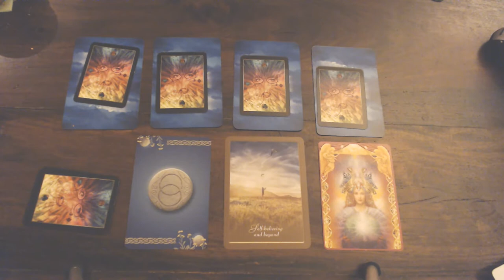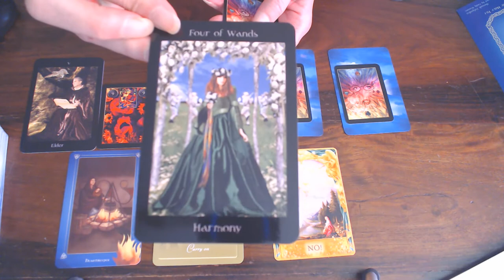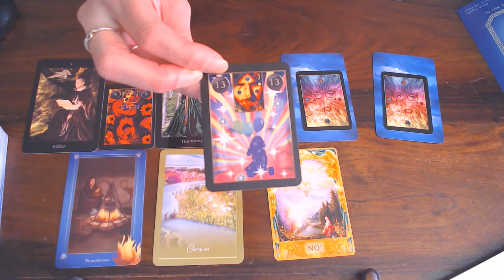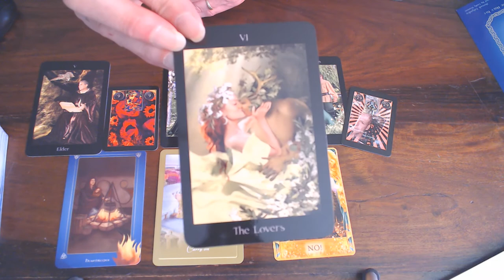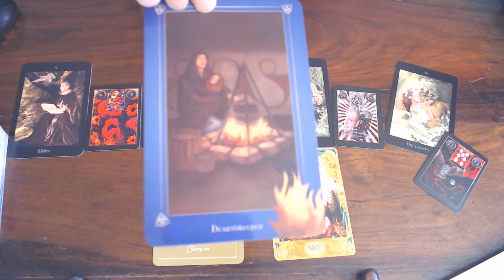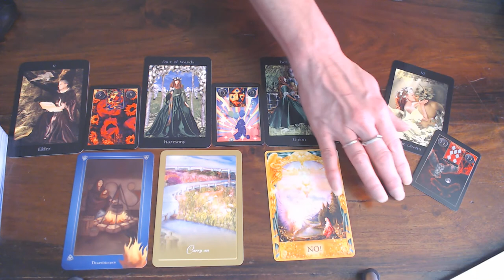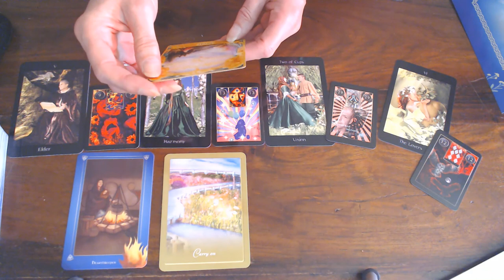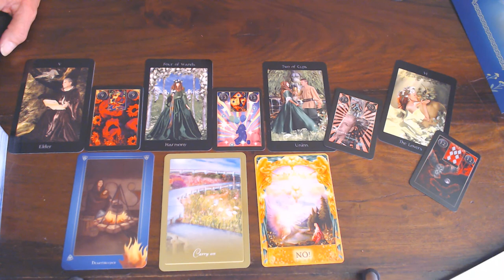GEMINI WEEKLY 17TH TILL 23RD AUGUST 2020/YOUR EFFORTS WILL BE DULLY REWARDED!!